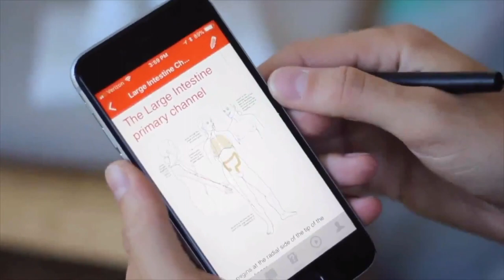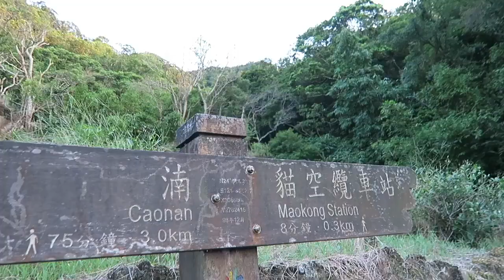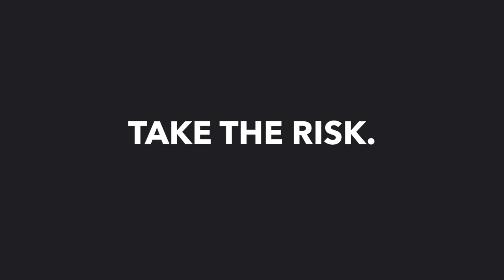The greatest risk in life...